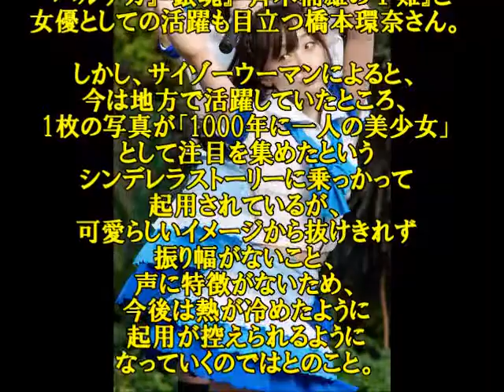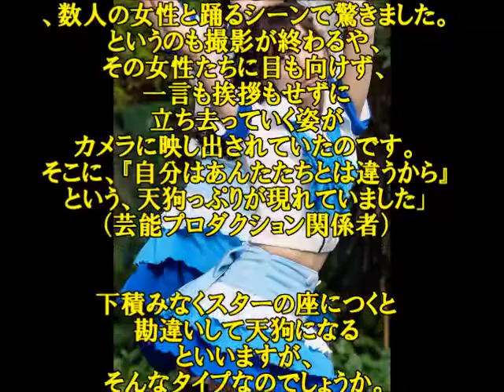【緊急速報】業界人が暴露！３年後には消えてそうな女優は、この３人、、、【芸能裏事情大暴露】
業界人が暴露！３年後には消えてそうな女優は、この３人、、、

山崎賢人 橋本環奈 斉木楠雄のΨ難 完成披露試写会 ピンクカーペット